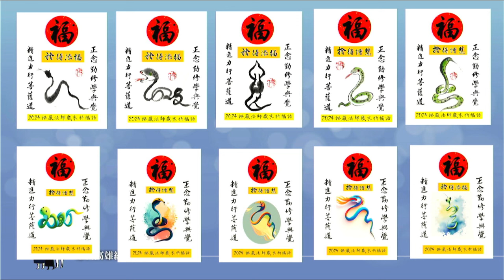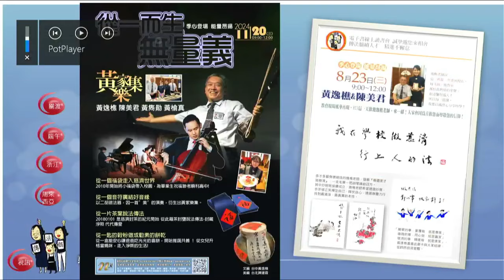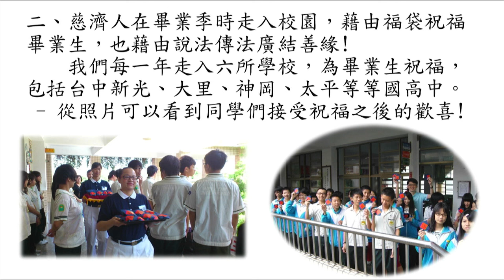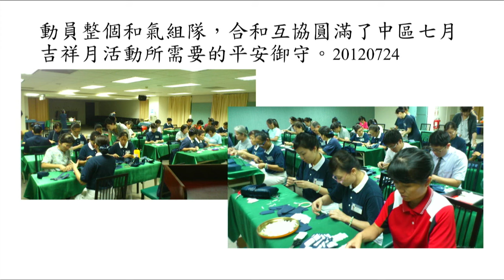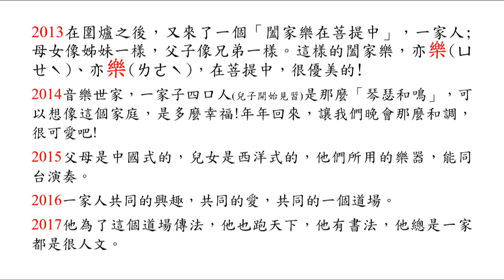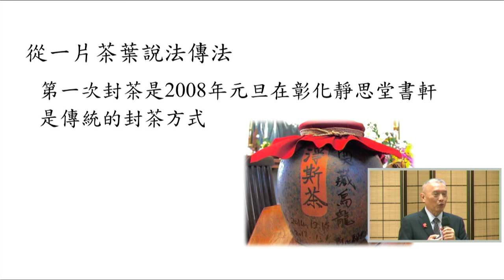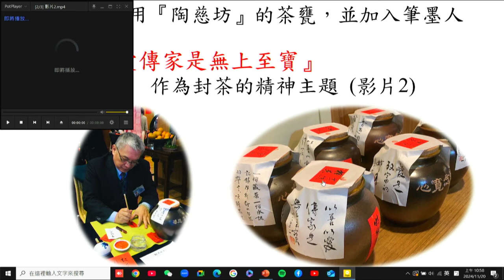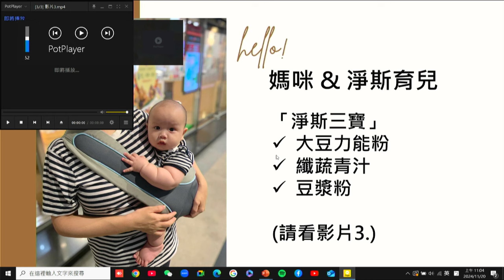20241120 季心登場〜黃逸樵、陳美君、黃雋勛、黃榆真-黃家樂集【從一而生無量義】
【親子教養 和樂家庭】:
※分享人: 黃家樂集(黃逸樵師兄 陳美君師姊 黃榆真師姊)
※分享主題：從一而生無量義

每一年都從這個門，回靜思精舍。也從這個門回台中，今年是第18年!

從一個福袋走入慈濟世界第一次(2008)拜見上人時，就是以慈院書軒委託設計的福袋得到上人的肯定與祝福，從此發揮自身的良能，也成就了很多好因緣!

一、因2009年台中慈院評鑑，以福袋用於每一科室的祝福，有願就有力!台中慈院得到了高分通過評鑑!

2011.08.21臺中慈濟醫院二期大樓（後稱第一院區）正式啟業。啟業當天，上人蒞臨揭牌，我們準備了10000個福袋，很榮幸成為當天的結緣品。

二、慈濟人在畢業季時走入校園，藉由福袋祝福畢業生，也藉由說法傳法廣結善緣!我們每一年走入六所學校，為畢業生祝福，包括台中新光、大里、神岡、太平等等國高中。-從照片可以看到同學們接受祝福之後的歡喜!
一張含有 服裝, 人員, 人的臉孔, 女孩 的圖片

小小的福袋有上人的智慧法語，以及慈濟人滿滿的祝福–如:金榜題名馬到成功/狀元及第光宗耀祖…等等。
一張含有 文字, 紙製品, 紙張, 墨水 的圖片

三、也發展出另類的結緣品

四、從小福袋發展到大福袋2013(馬年)-2024(蛇年)今年正好第12年後年又回到馬年『馬上有福』!

五、過年時，佈置在上人書房外走道邊的窗台上。

六、大福袋的良能運用在社區道場，如疫情期間，台中大里靜思堂的快打站，與前來施打疫苗的會眾結緣了50000個大福袋!

七、每年的福袋都會在歲末祝福時，先呈給上人祝福，然後再藉於上人的祝福與大家分享。上人每每都會叮嚀:『記得要將法傳出去』。今天您們手上的大福袋就是前幾天(20241107)在台中剛剛得到上人的祝福…..
八、福袋的製作:很多志工都來我家製作福袋，及各式的結緣品

九、為大活動手繪圖稿，製作御守福袋。

動員整個和氣組隊，合和互協圓滿了中區七月吉祥月活動所需要的平安御守。20120724

從一個音符廣結好音緣
感恩黃思賢師兄推薦黃家樂集在靜思精舍除夕晚會(2011-)演出

每一年，全家和樂融融的演奏

2011至2017在精舍除夕的演出(影片1)

上人的祝福語
一一悉現在前

2011至2017精舍演出

2011上人祝福語
『三百六十五天，分成了四季，四季就是以春為開始，我們年年又要開始的時刻，都是說迎新年、除舊歲。』
2012上人說:『我們要簡單，樸素來生活。所以，慈濟眾生，大愛萬物。，人人應該要發心立願，我們要培養這樣人，慈濟人與人相處敬天愛地，還要廣聚福緣，這個福緣是人與人之間，彼此要結個好緣。』

2013在圍爐之後，又來了一個「闔家樂在菩提中」，一家人;母女像姊妹一樣，父子像兄弟一樣。這樣的闔家樂，亦樂(ㄩㄝˋ)、亦樂(ㄌㄜˋ)，在菩提中，很優美的!
2014音樂世家，一家子四口人(兒子開始見習)是那麼「琴瑟和鳴」，可以想像這個家庭，是多麼幸福!年年回來，讓我們晚會那麼和調，很可愛吧!
2015父母是中國式的，兒女是西洋式的，他們所用的樂器，能同台演奏。
2016一家人共同的興趣，共同的愛，共同的一個道場。
2017他為了這個道場傳法，他也跑天下，他有書法，他總是一家都是很人文。
跑天下

1.2016三度馬來西亞的分享演出
及印尼、新加坡
2.2014廈門、福鼎、深圳、廣州、
上海…
3.2017日本、香港等
4.2020紹興、杭州、上海、烏鎮…

馬來西亞

聽上人的話，
把握音(因)緣，做就對了!

2014至今，我們初一到初五都在人文飄香區演奏，與來自全球的家人分享-廣結音緣
二胡(黃逸樵)       與 鋼琴(黃榆真)

光明行 劉天華曲

感恩上人
感恩菩薩家人們
成就《黃家樂集》
好音緣

從一片茶葉說法傳法

第一次封茶是2008年元旦在彰化靜思堂書軒
是傳統的封茶方式

當天《黃家樂集》受邀演奏，也參與封茶活動。    我深深感受- 封藏淨斯好茶，除了推廣淨斯茶之外，應該也要藉由這樣的人文活動來傳上人的法!

因緣際會之下，在廈門佛事展認識了陳惠玨師姊，共同討論設計出封茶的初型

2018.3 從台南安平開始

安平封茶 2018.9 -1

安平封茶 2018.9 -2     當時的茶甕還不是『陶慈坊』的產品。

封茶團隊成立

陳忠厚、陳惠玨、陳有、陳美君、黃逸樵……
一張含有 服裝, 人員, 室內, 人的臉孔 的圖片

2019開始使用『陶慈坊』的茶甕，並加入筆墨人文 – 訂定『以善以愛傳家是無上至寶』           作為封茶的精神主題  (影片2)

因應各種茶甕的設計

茶甕裡放著封藏者的祈願文

各地封茶至今已超過50場次以上

封茶活動至今遍及….

中區:沙鹿、分會、大里、東大、后里、苗栗、

      彰化、斗六、民權會所，永靖、員林、沙鹿、
龍井.
北區:板橋 、松山、內湖，大安 ….

南區:高雄、鳳山、屏東、新營、台南分會、台南

      安平、岡山、善化..
大陸:廈門、杭州、上海….

從一匙的穀粉做成勸素的餅乾

YUGUO 黃榆真
-榆.點心 創辦人-蔬食推廣志工-曾到過台灣北中南東部、馬  來西亞、日本、香港、杭州、 廈門佛事展、台灣北中南東 分享蔬食創意料理-發願舉辦百場淨斯/蔬食料理分享(截止目前累積47場)

-自11歲開始，蔬食25年
-老靈魂的養生興趣
X垃圾零食 V看食品成分的習慣
-考上慈濟大學前的暑假
-4個月的靜思書軒志工
--人文推廣第二代-
從爸媽與師姑師伯的身教
學習靜思家風

用淨斯榖粉製作自己的喜餅
親手送給親友
最安心、美好的祝福

跑市集
推蔬食

媽咪 & 淨斯育兒

「淨斯三寶」
大豆力能粉

纖蔬青汁
豆漿粉

以善以愛傳承
-「人生的宗旨，生活的教育。」
種下 善良與慈悲的種子
代(袋)代(袋)相傳  廣結眾生緣